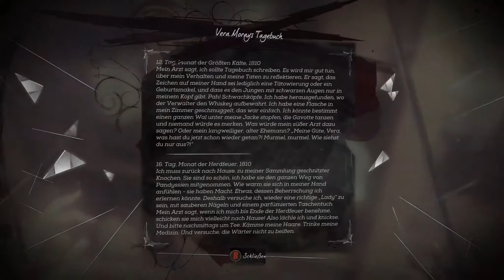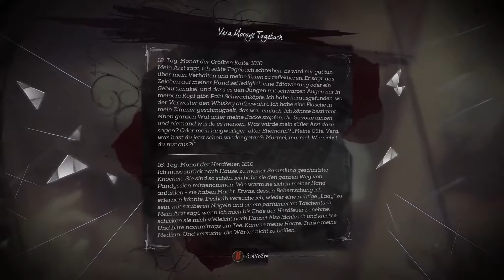Dishonored 2 #007 - Suche nach einem Gegenmittel | Let's Play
Wir machen uns auf, die Notizen von Vasco zu finden, um ein Gegenmittel für Hypatia zu finden, doch das herzustellen, ist natürlich auch nicht so einfach.